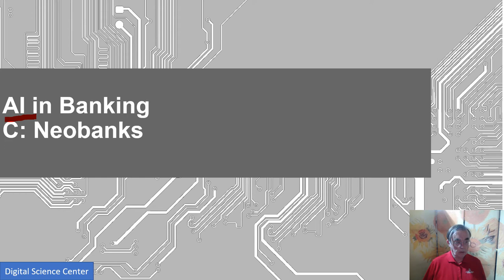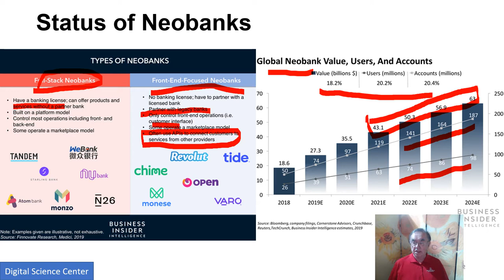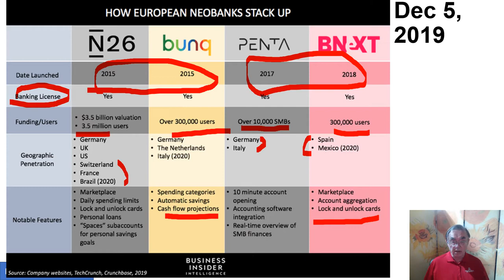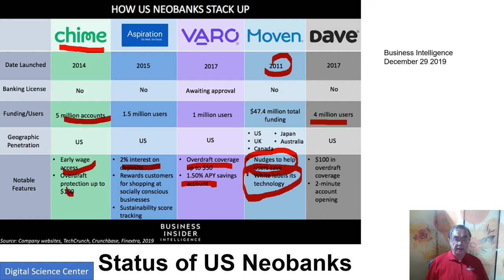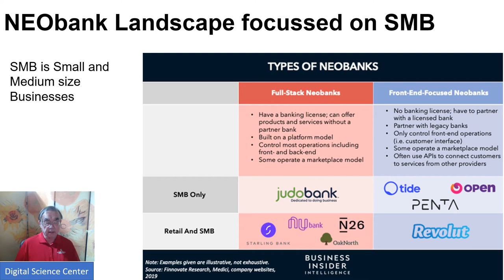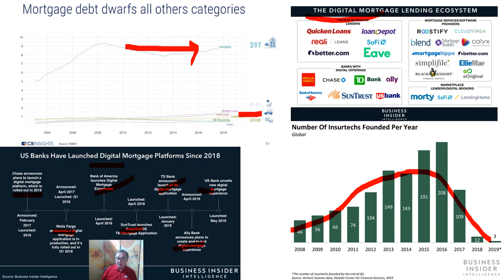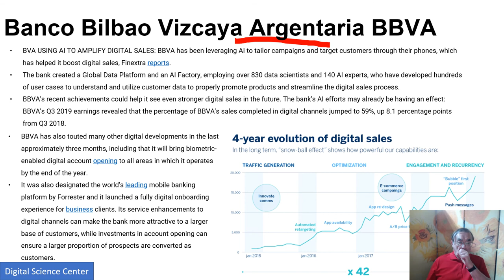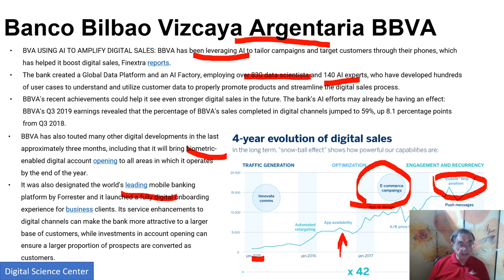AI in Banking-C: Neobanks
AI First Engineering: AI and Technology in Banking
C: Neobanks